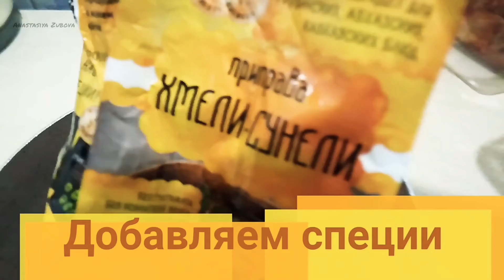Запекаем куриные бёдра в духовке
Всем привет! Рада вас видеть на моём канале. Рецепт приготовления полностью расписан в видео.